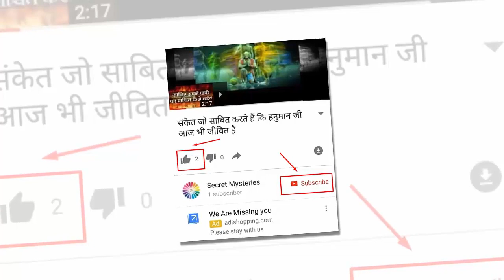अगर करेंगे शनिवार को हनुमान जी के इस मंत्र का जाप तो शनिदेव आपकी हर परेशानी करेंगे खुद दूर !!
हनुमान जी शीघ्र प्रसन्न होने वाले देवता है। भक्तों सेवा भाव से हनुमान जी की सेवा करता है। हनुमान जी की दया रूपी छाव में निश्चिंत हो जाता है। किसी भी प्रकार का भय या डर उस जातक को परेशान नहीं करता। हनुमान जी को प्रसन्न करना अधिक सरल है किसी भी विघ्न में हनुमान जी का स्मरण निर्विघ्नं कर देता है। हनुमान जी सभी सिद्धियों के दाता है उन्हें प्रसन्न करके कोई भी सिद्धि को प्राप्त किया जा सकता है।
आज हम आपको बताने जा रहे हैं कि अगर कोई वक्त शनिवार के दिन हनुमान जी के इन बीज मंत्रों का जाप करता है ।तो उसे कैसी भी परेशानी हो वह बहुत जल्द दूर हो जाता है और कितने प्रकार की हानि नहीं होती है।
शुक्ल पक्ष के प्रथम शनिवार को लाल आसन पर हनुमान जी की प्रतिष्ठित प्रतिमा के सामने बैठकर घी दीपक जला कर लाल चंदन की माला अथवा मूंगे की माला नित्य 11 माला 40 दिन जप करने से सिद्धि प्राप्त होती है ।
ॐ हूँ हूँ हनुमातये फट
ॐ पवन नन्दनाय स्वाहा
इन 2 मंत्रों का जाप करने से बहुत फायदा प्राप्त होगा जिस घर में इन मंत्रों का जाप होता है। वहां किसी भी प्रकार की हानि नहीं होती है धन संपन्नता और खुशिया सर्वत्र फैल जाती है।